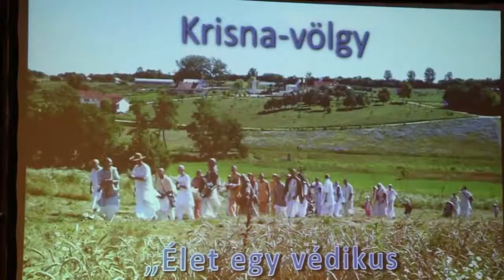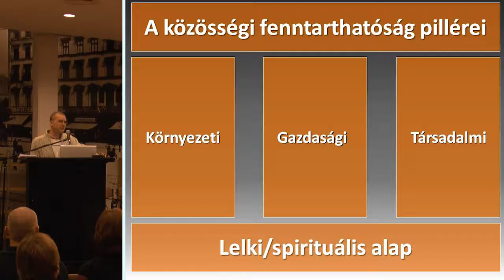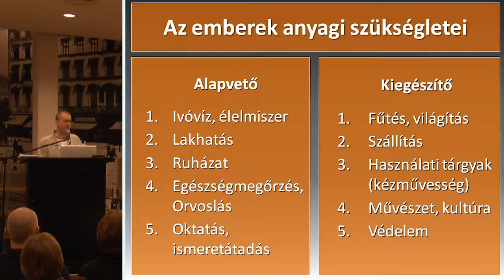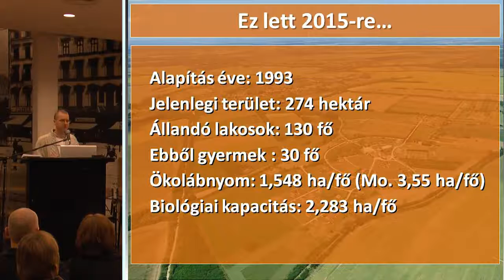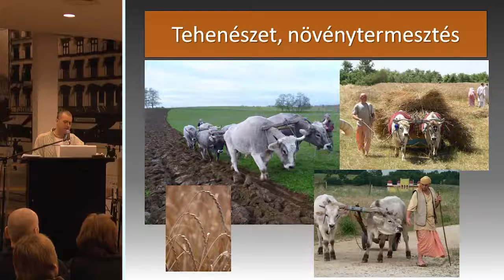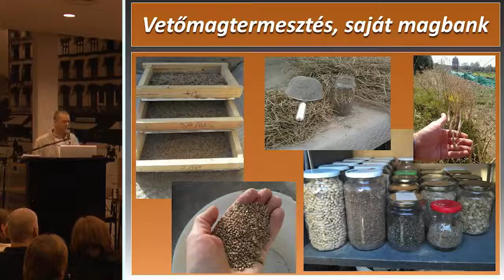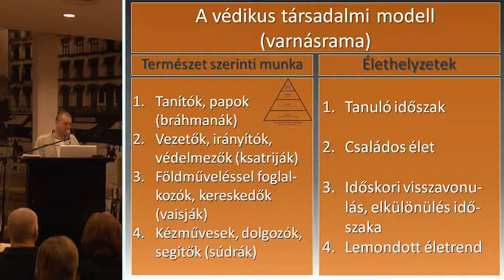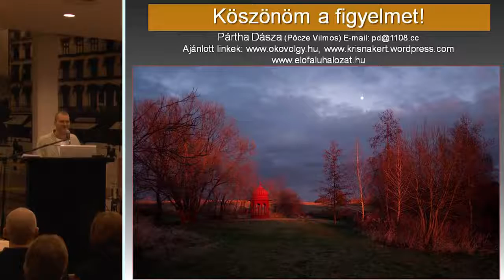10 Pőcze Vilmos Élet egy védikus hagyományokra épülő közösségben YouTube 720p